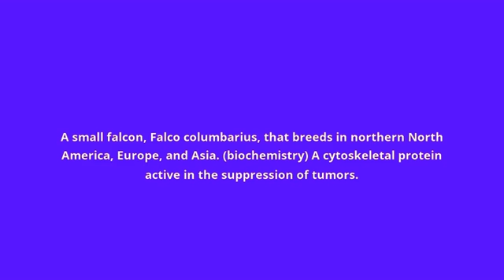what is the meaning of merlin